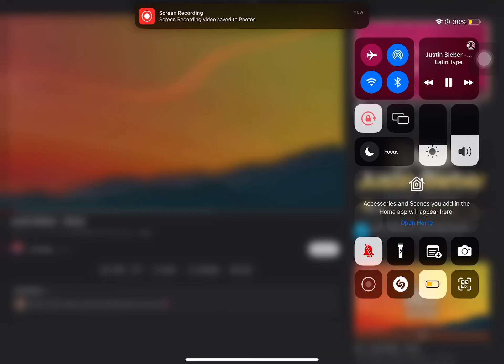Justin Bieber Ghost Real Drum Cover